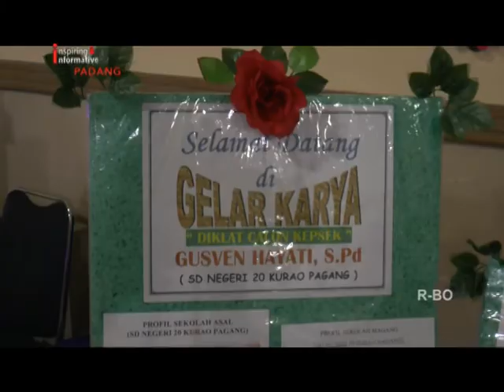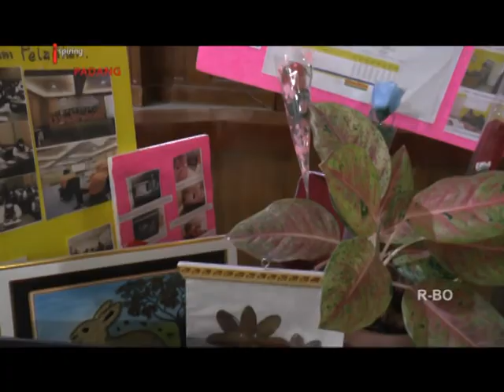DINAS PENDIDIKAN KOTA PADANG DIKLAT PARA CALON KEPALA SEKOLAH